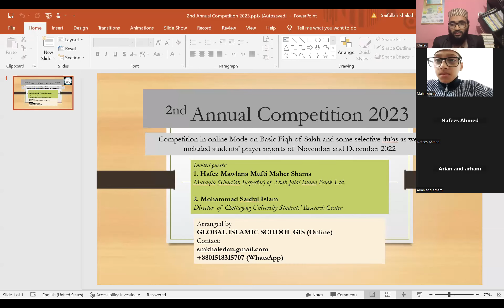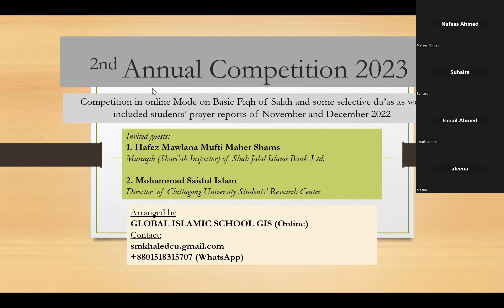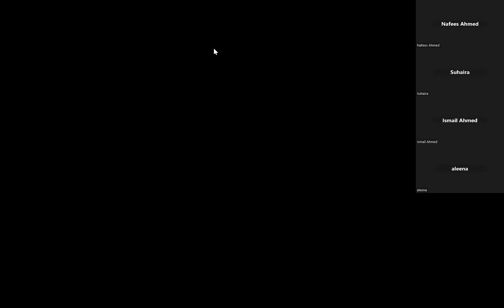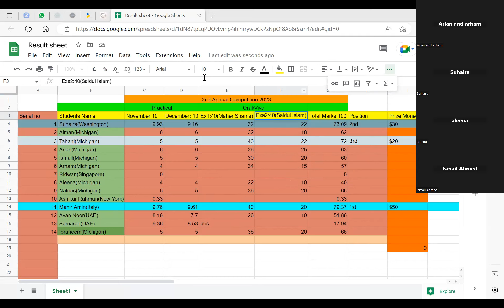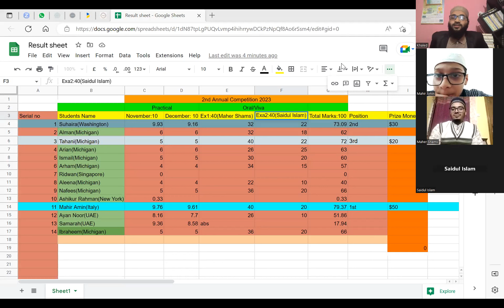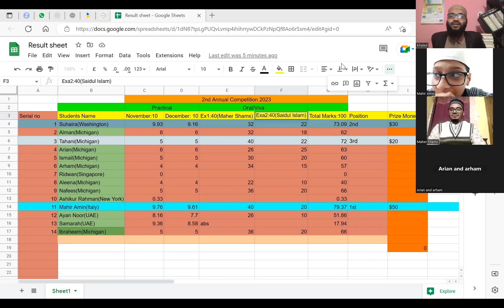2nd Annual Competition 2023 is done by the grace of Allah.The speeches of distinguished Gusts.